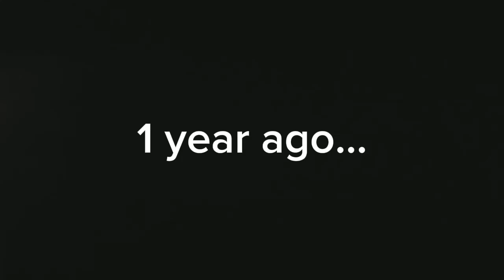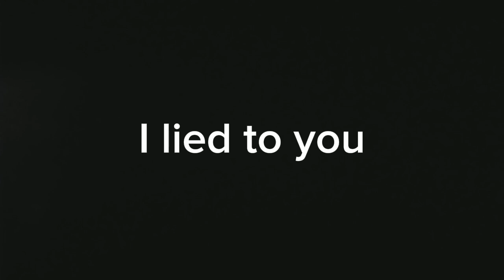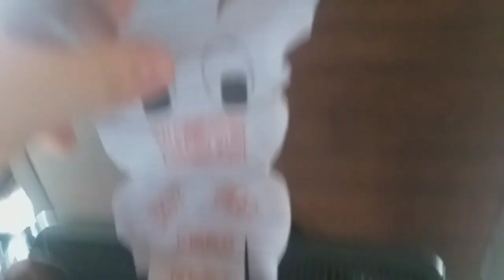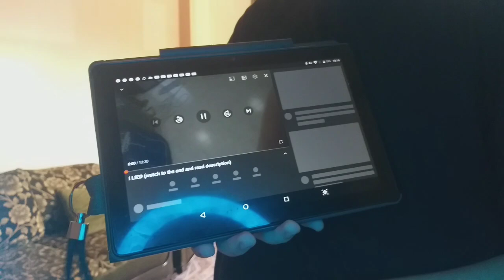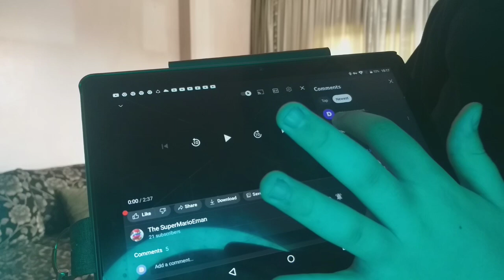HAPPY 1 ANNIVERSARY OF SME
I want to say thank you for everything that I've made for you guys I can't believe it's already been one year so without further Ado enjoy the video